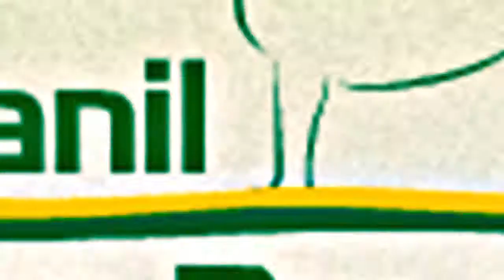Brasil Terra Brasilis Açu KCEC - Abril 2013